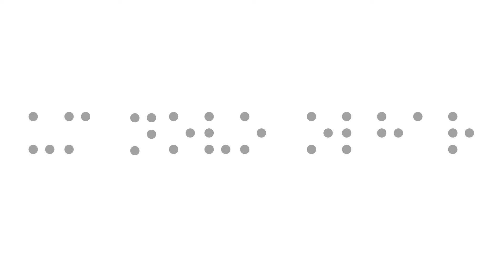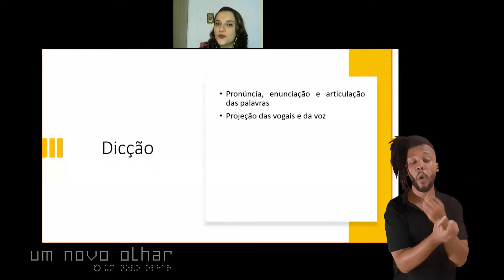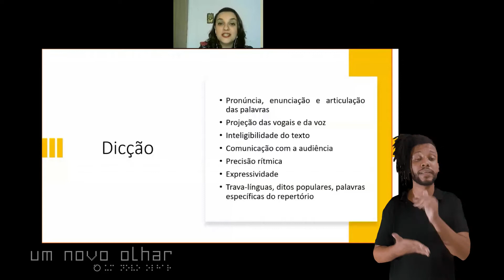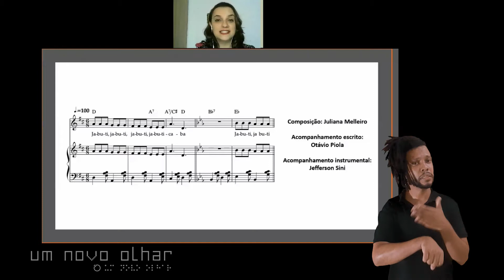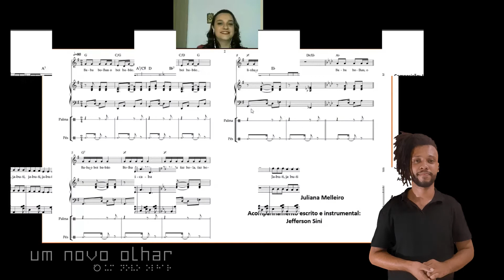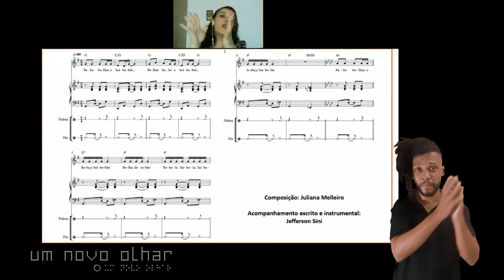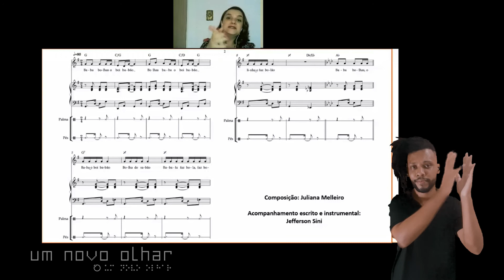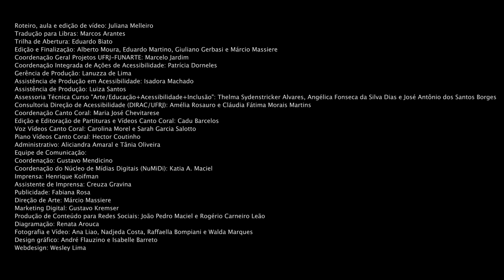Projeto UNO | Construindo a Sonoridade Coral Infantil | Juliana Melleiro| Aula 06 (Libras)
No sexto vídeo, começaremos a falar sobre Dicção e vivenciaremos dois vocalises: "Jabuticaba", presente na tese de doutorado de Juliana Melleiro, e "Boi babão", uma composição de 2020 desta autora.